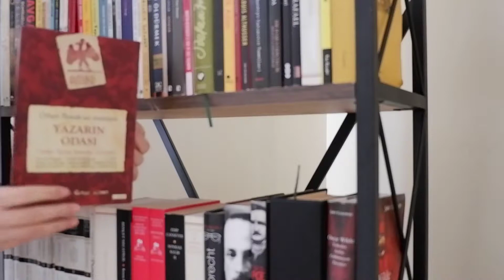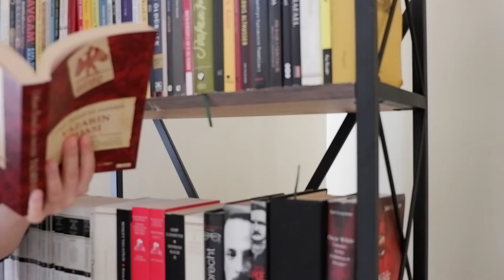Günün Kitabı: Yazarın Odası | Philip Gourevitch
Her güne bir kitap 📖

“En sevdiğiniz yazarla tanışmak istiyorsanız bir imza gününe ya da okuma etkinliğine gidersiniz. Ama onları gerçekten tanımak istiyorsanız The Paris Review röportajlarını okumalısınız.” —The Times